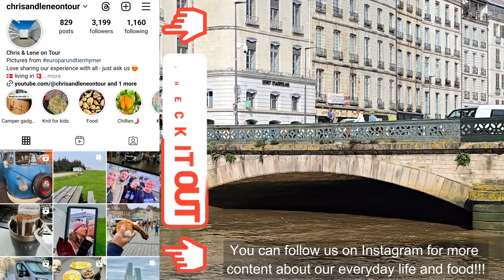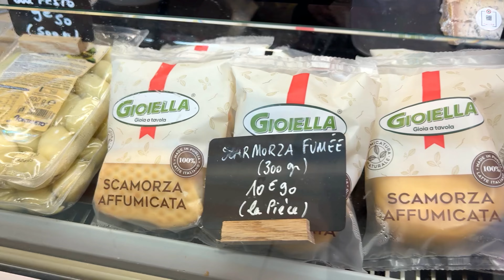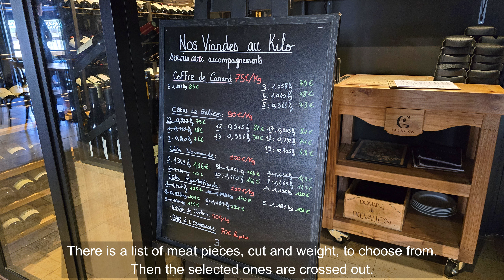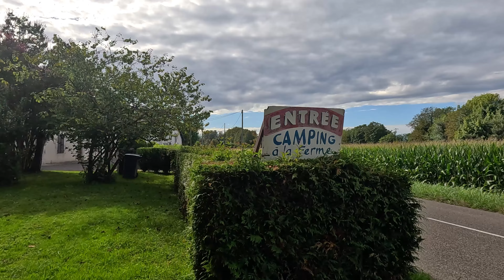We visit Bayonne, a ham maker, a market hall, a kiwi farm, a plum farm shop and the Bay of Biscay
(Dansk tekst længere nede - Danish below this text)

In this video, the ninth in a longer series from our late summer trip in 2024 to France, Northeastern Spain, Andorra and back through France/Provence, we visit Bayonne, famous for its hams. We shop at the food market hall, see how the real Bayonne ham is made and have a steak lunch at Gueuleton. Of course, we also have time to see some of the old streets. On the way to the kiwi farm, for our overnight stay, we shop more Bayonne and Basque ham. Oh, we also stopped by a plum/prune farm shop and the Bay of Biscay.

This video might contain absolutely unpaid and unsponsored ads.

Enjoy this relaxing video, and please give us a thumbs-up if you like it! It absolutely means so much to us!! And it's FREE.

Published 16th November 2024.

The second charcuterie shop, Aubard at 80 Avenue du Capitaine Resplandy

DANSK:
I denne video, den niende i en længere serie, fra vores sensommertur i 2024 til Frankrig, Nordøstspanien, Andorra, og tilbage gennem Frankrig/Provence, besøger vi Bayonne. Vi tager på marked i byens smukke markedshal for at shoppe lidt lækker mad. Vores bøffrokost indtager vi hos Gueuleton inden vi går lidt rundt i de smalle gader i Bayonne. Senere er vi på rundtur hos en skinkemager for at se hvordan de rigtige Bayonneskinker laves. På vej til vores overnatningssted, en kiwifarm udenfor byen, finder vi endnu en skinkebutik hvor vi også provianterer lidt Bayonneskinke men også Baskerskinke. Og, der er også lidt fra en blomme-/sveske-gårdbutik og endelig fra Biscayen.

Videoen KAN indeholde absolut ubetalt og usponsoreret reklame.

Den anden skinkebutik, Aubard på 80 Avenue du Capitaine Resplandy

Please send us any questions if you want to know more details about this trip. Hvis du har spørgsmål eller kommentarer kan du kan også skrive til os på dansk, vi er danskere, med bopæl i Schweiz. :) Wir antworten auch gerne Fragen und Kommentaren auf deutsch. :) or any other language (we simply use Google translate).

Frigivet d. 16. november 2024.

Who are we? Chris and Lene, we were born in 1960 and 1968 in Denmark. We are based in Switzerland. With our videos, we hope we will inspire you to experiences and adventures, with or without motor homes. We are not professionals in video making, but we hope we can give you a glimpse of some of the many exciting places.
All the best regards, Chris and Lene